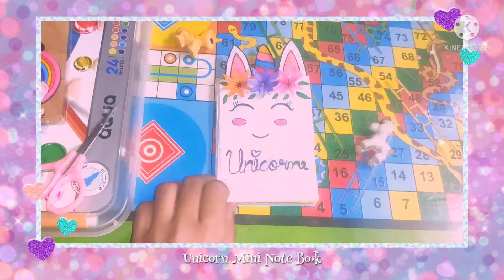Mini Unicorn 🦄 Note Book 🌈🦄 / 5 Day's Unicorn Craft Challenge Day 4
Hello Friend's 🙋🏻
How to make Cute mini book/Easy Unicorn mini note book/Diy note book/Easy paper crafts/Paper crafts for kid's...
Bye 👋🏻 Friends. 😊